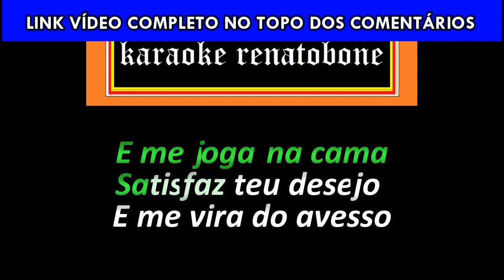DONA karaoke amostra ELYMAR SANTOS